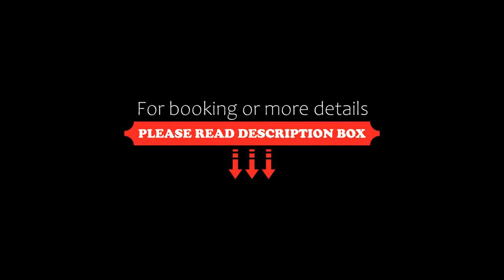Casa Alegria, Cancún, Mexico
About Property:
Located in the centre of Cancún, just 4.8 km from Cancun Government Palace and 5.2 km from Cancun Bus Station, Casa Alegria provides accommodation with garden views and free WiFi. Set 3.5 km from Beto Avila Stadium, the property offers a garden and free private parking.

This air-conditioned holiday home comes with 2 bedrooms, a flat-screen TV, a dining area, and a kitchen with a fridge and an oven. Towels and bed linen are featured in the holiday home.

Cancun Underw...
Property Type: Hotel
Address: Avenida Pehaltun Sm 502, calle tsunum, #6, 77533 Cancún, Mexico
Searching For
1. Casa Alegria - Cancún - Mexico
2. Casa Alegria - Cancún - Mexico Address
3. Casa Alegria - Cancún - Mexico Rooms
4. Casa Alegria - Cancún - Mexico Amenities
5. Casa Alegria - Cancún - Mexico Offers and Deals
Audio Credit:
Track Title: Reasons To Hope
Artist: Reed Mathis